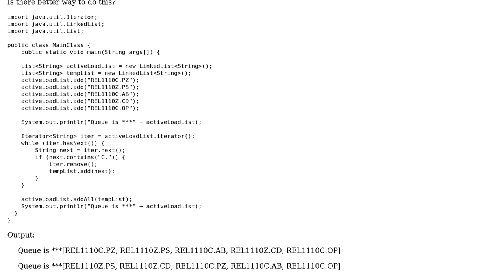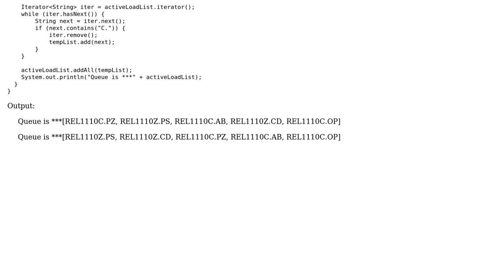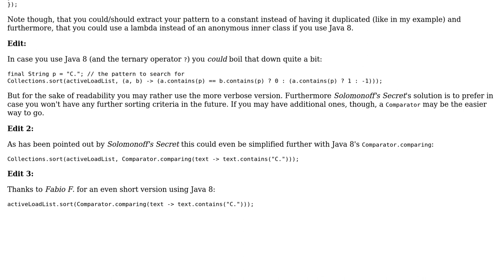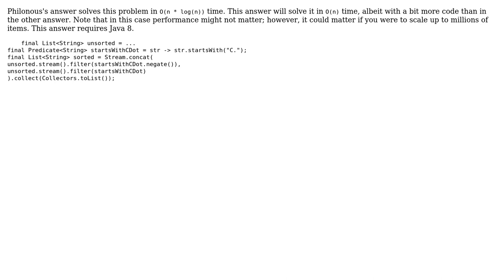Code Review: Sorting List on basis of certain letter (2 Solutions!!)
Code Review: Sorting List on basis of certain letter

With thanks & praise to God, and with thanks to the many people who have made this project possible! | Content (except music & images) licensed under CC BY-SA | Music | Images & others | With thanks to user Reinstate Monica user philonous user codingenious and the Stack Exchange Network Trademarks are property of their respective owners. You are responsible for your own actions.